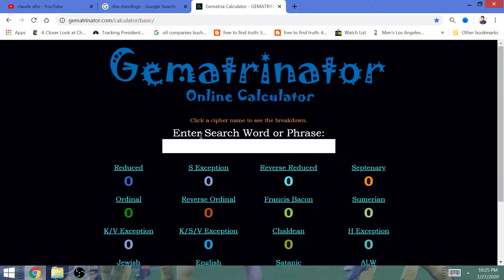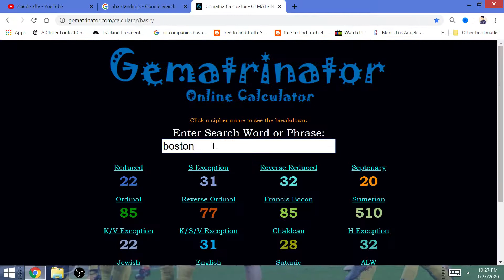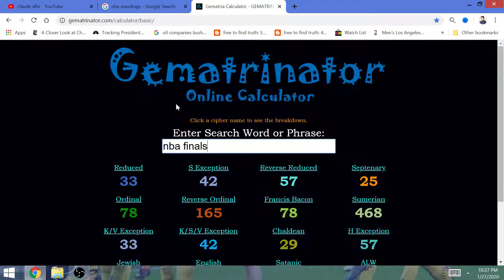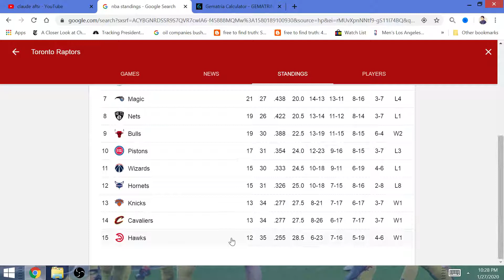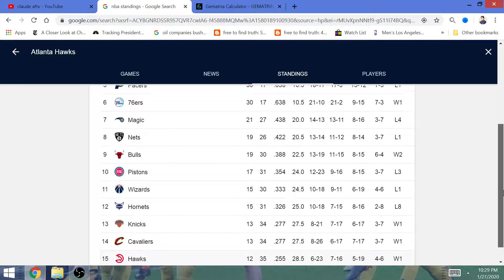2019-2020 NBA Game of the Day, January 28: 76ers Win vs Warriors, Miami Heat beat Boston Celtics!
Philly picks up win #31 @ home, and the Heat win game #22 in eastern play.